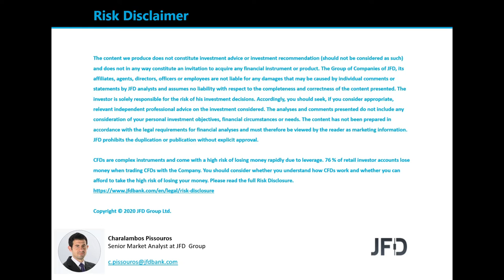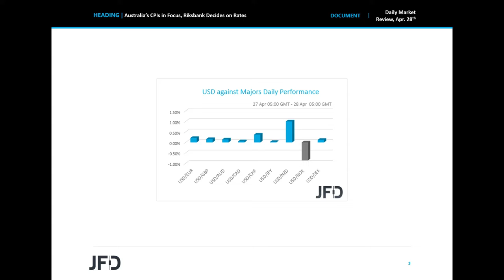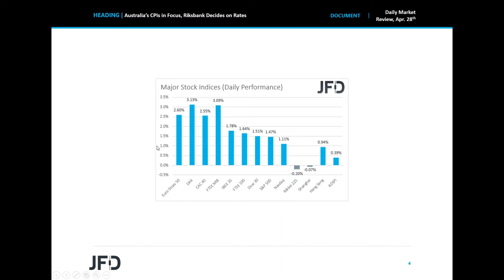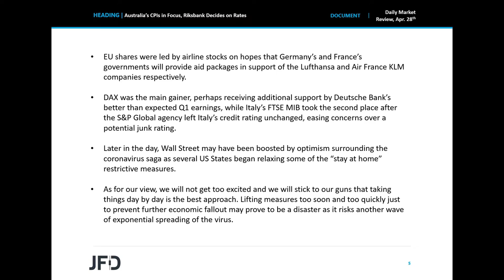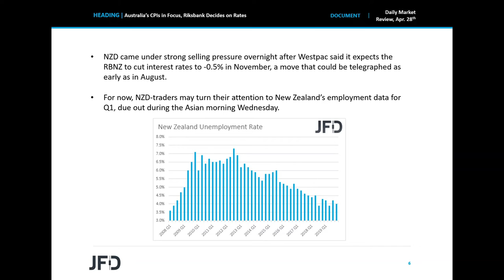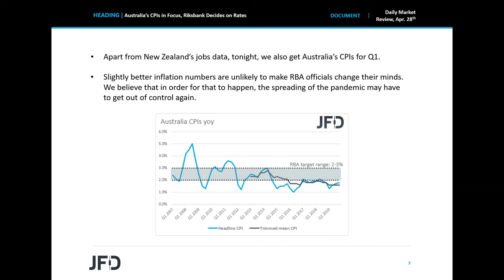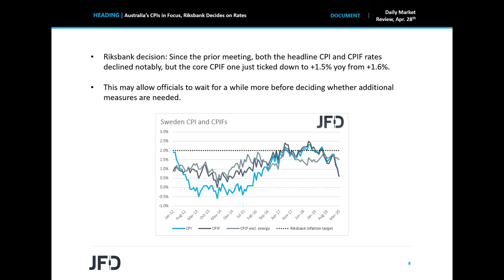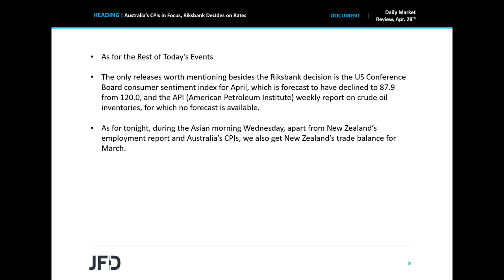Daily Market Review: Australia’s CPIs in Focus, Riksbank Decides on Rates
The Kiwi was the main loser among the G10s, coming under strong selling pressure overnight after Westpac said it expects the RBNZ to cut interest rates to -0.5% in November. Now focus for NZD-traders is likely to fall on New Zealand’s jobs data for Q1, due out tonight. We also get Australia’s inflation data for the quarter, but we don’t expect them to alter the RBA’s view on monetary policy. Ahead of those data releases, during the European morning today, the Riksbank will announce its monetary policy Decision.